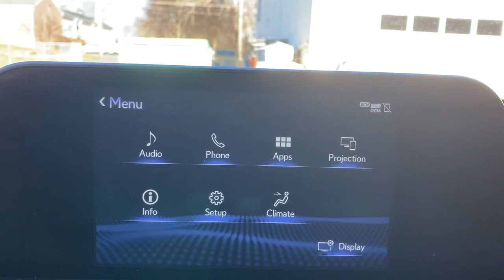2021 Lexus RX Stamford, Greenwich, Norwalk, Darien, Fairfield, CT H23155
Obsidian Used 2021 Lexus RX  available in Stamford, Connecticut at Stamford Hyundai. Servicing the Greenwich, Norwalk, Darien, Fairfield, CT area.

Stamford Hyundai
85 Magee Ave

FUEL EFFICIENT 26 MPG Hwy/19 MPG City! Excellent Condition. Heated Seats  Moonroof  Remote Engine Start  Onboard Communications System  CD Player  iPod/MP3 Input  Satellite Radio  Power Liftgate  Back-Up Camera  Aluminum Wheels SEE MORE!br /br /KEY FEATURES INCLUDEbr /All Wheel Drive  Power Liftgate  Back-Up Camera  Satellite Radio  iPod/MP3 Input  CD Player  Onboard Communications System  Aluminum Wheels  Remote Engine Start  Dual Zone A/C  Apple CarPlay  WiFi Hotspot  Lane Keeping Assist  Cross-Traffic Alert  Smart Device Integration Rear Spoiler  MP3 Player  Keyless Entry  Remote Trunk Release  Privacy Glass. br /br /OPTION PACKAGESbr /TILT & SLIDE MOONROOF roof rails  HEATED & VENTILATED FRONT SEATS  INTUITIVE PARKING ASSIST & RR CROSS TRAFFIC ALERT Rear Cross-Traffic Braking and Intelligence Clearance Sonar  PREMIUM PACKAGE driver seat and steering wheel memory and wood ornamentation  ACCESSORY PACKAGE Key Gloves  Alloy Wheel Locks  Carpet Cargo Mat  Cargo Net  HEATED LEATHER STEERING WHEEL. Lexus RX 350 with Obsidian exterior and Black interior features a V6 Cylinder Engine with 295 HP at 6300 RPM*. Local Trade-In  Financing Available br /br /BUY WITH CONFIDENCEbr /CARFAX 1-Owner br /br /WHY BUY FROM USbr /Stamford Hyundai is a digital  interactive dealership that is the Hyundai Eastern Region #1 service satisfaction Hyundai Dealer in the district two years running. We believe in transparency for our clients and feel that when our customers are educated about their purchase from availability  total brand value and finance options it is easy to say Yes to Hyundai. Combine this with our exceptional customer service and convenient online purchase process; it is easy to say Yes to Stamford Hyundai! br /br /Mileage may be higher due to test drives or if vehicle is/was a loaner vehicle. Horsepower calculations based on trim engine configuration. Fuel economy calculations based on original manufacturer data for trim engine configuration. Please confirm the accuracy of the included equipment by calling us prior to purchase. br /
PREMIUM PACKAGE -inc: driver seat and steering wheel memory and wood ornamentation ,ACCESSORY PACKAGE -inc: Key Gloves, Alloy Wheel Locks, Carpet Cargo Mat, Cargo Net, (PPO) HS,RT,SR,WR